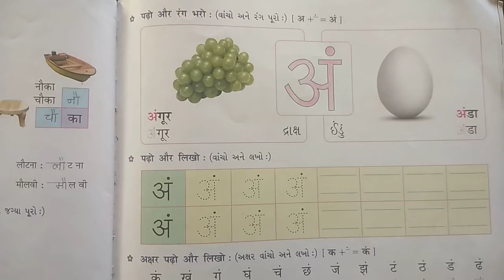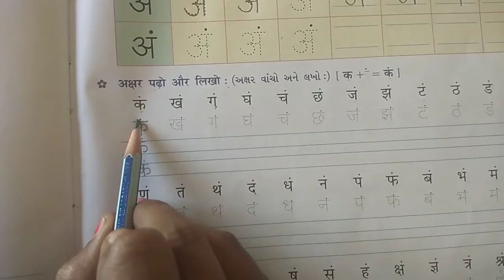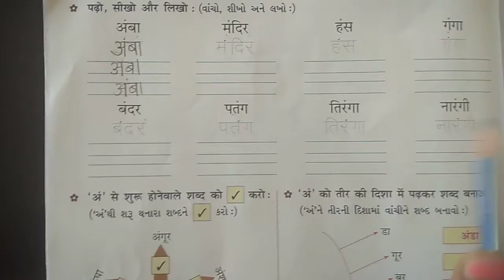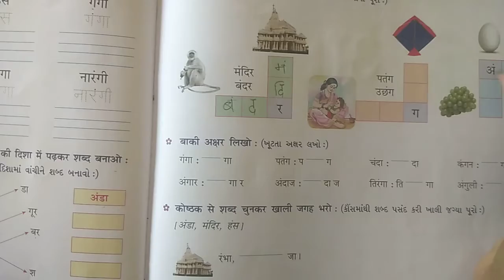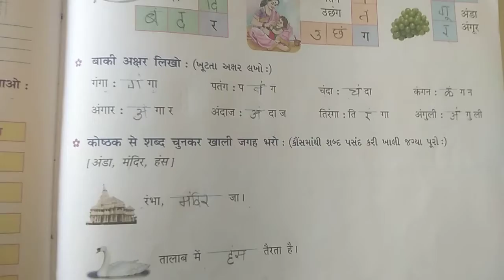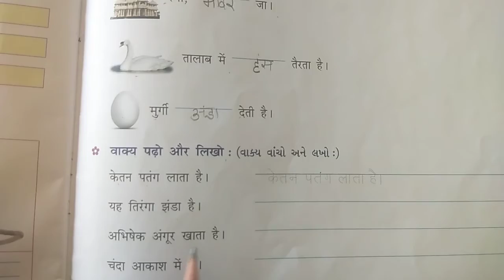GEM STD 2nd HINDI अं की मात्रा